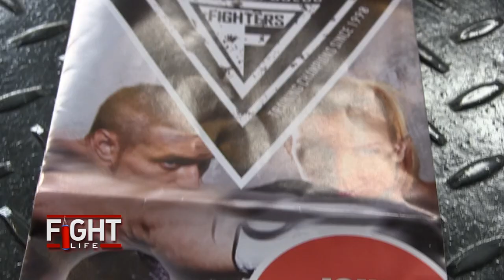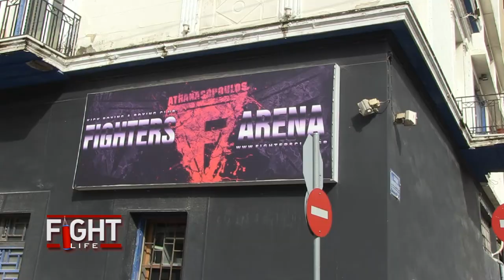Διασυλλογικοί αγώνες @ Fighters Arena 11/10/2015